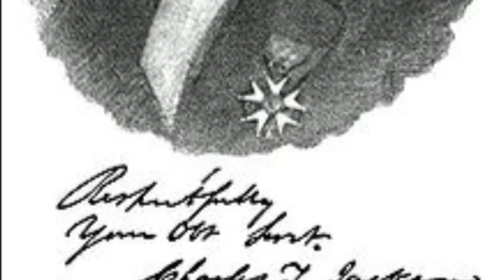Charles Thomas Jackson Biography – American Chemist and Geologist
Who is Charles Thomas Jackson? Information on chemist Charles Thomas Jackson biography, life story, works and contributions.